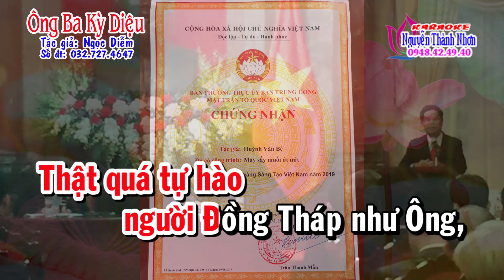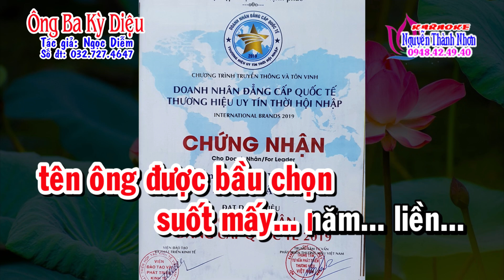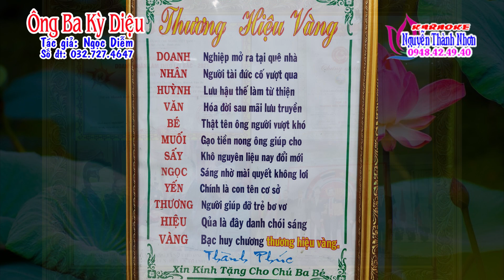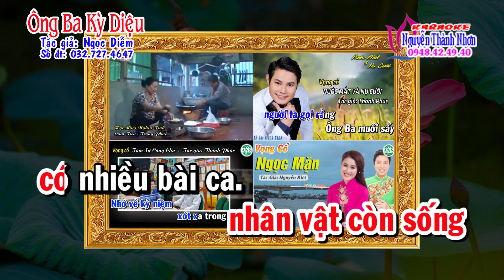Karaoke vọng cổ ÔNG BA KỲ DIỆU - DÂY ĐÀO